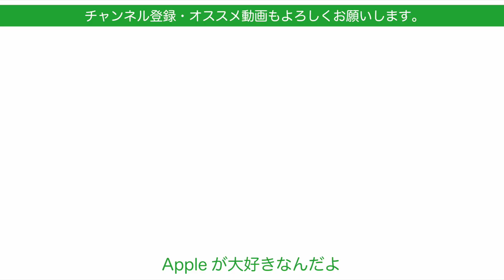買って良かったベスト３はどれ？・2018今年買ったApple製品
今年は後半に新製品が沢山ありファン、そしてレビュワーとしては新製品を試す機会が多かったです。
全てを一同に並べ今年を振り返りつつ、自分が買って良かったベスト３を選びたいと思います。

‹登場した主な製品›
15インチMacBook Pro - スペースグレイ2.9GHz 6-core Intel Core i9 32GB  memory 1TB SSD
iPhone 8 64GB シルバー
iPhone XS Max 512GB ゴールド
Apple Watch Series 4（GPS + Cellularモデル）- 44mmゴールドアルミニウムケースとピンクサンドスポーツループ
11インチiPad Pro Wi-Fi + Cellular 512GB - スペースグレイ
13インチMacBook Air - スペースグレイ1.6GHZ DUAL-CORE INTEL CORE I5 16GB memory 512GB SSD storage

動画編集
iMovie